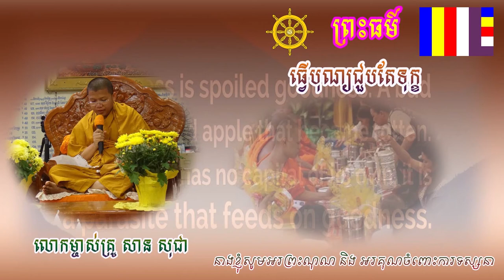Always goodness but badness as result, San Sochea Khmer Dharma News,​ សាន សុជា, ធ្វើបុណ្យជួបតែទុក្ខ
SanSochea Khmer Dharma Daily Talk News,
Always goodness but badness as result,